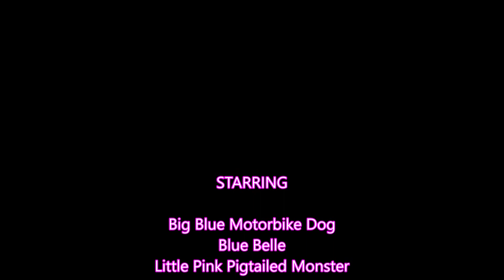Spring 2020 - Fun itty bitty litto video